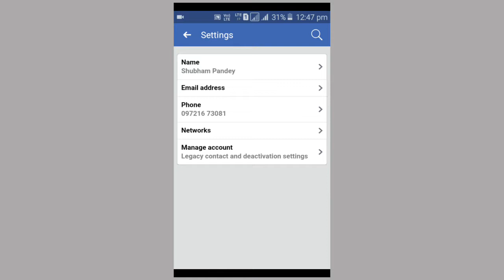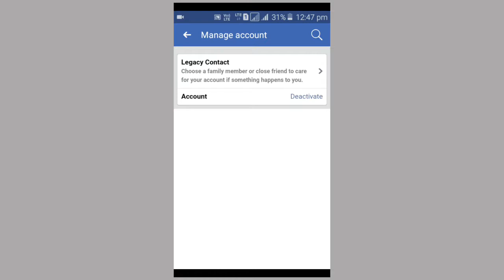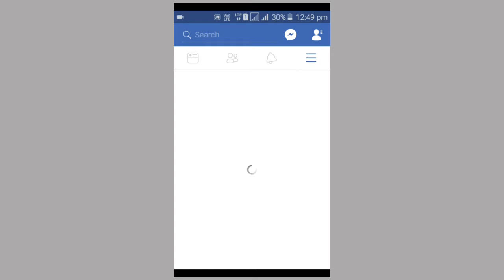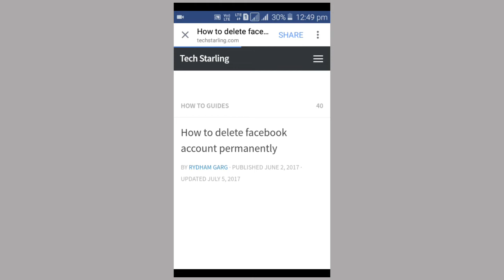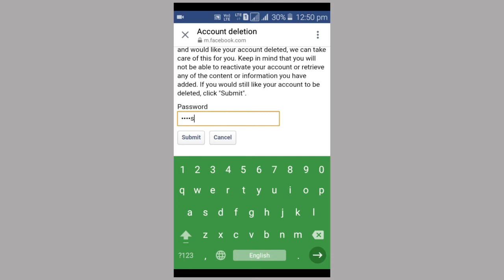How to Delete a Facebook Account Permanently, Facebook Khata Kaise Band Karte Hai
ham aapko batane vale h ki Facebook I'd ko band kaise karte h ya fir aap deactivate bhi Kar sakte h

Facebook I'd ko delete Karne ke liye is link pe Jaye